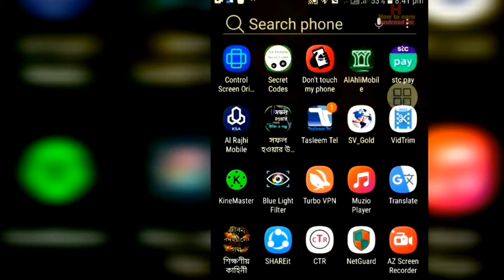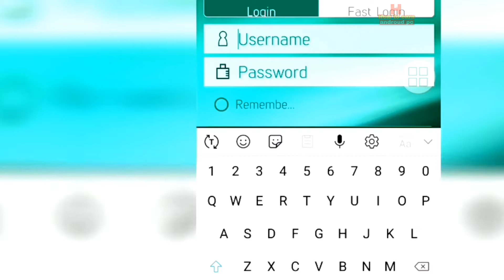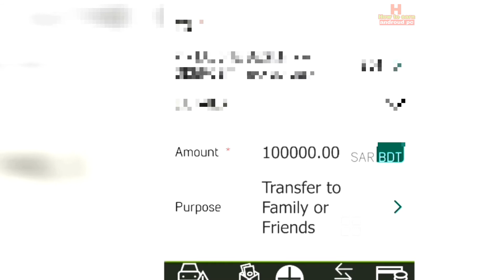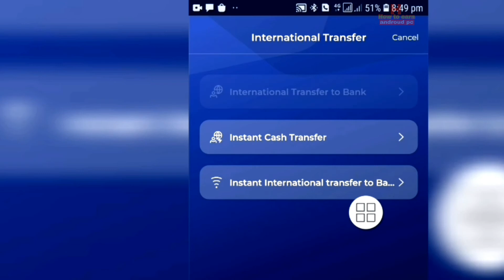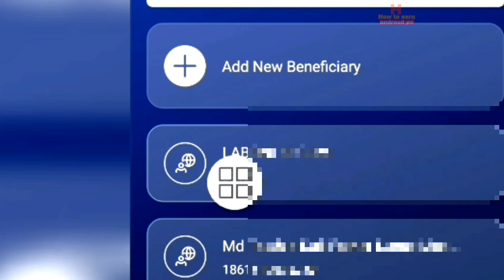Don't Sent money Quick Pay Alahli ncb sent money alrajhi International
Ai Video Tay amI apnader mage share korechi je kibabay apnara Saudi Arabia theme ncb alahly online bank sent money International short account number taka hachay na tai apnara alrajhi online bank diye International transfer korben shirt number check 2021

full details ami video tay Bolshoi

Welcome to my channel "How to earn androud pc" All the topics of Android mobile are discussed in my channel and the general knowledge of all the Android apps is very easy. Any problems of android and android apps are resolved. The functions of any Android apps are presented to the public. The general people can learn something about this. Every day new video is upload to my channel.

Flow me

1) Ncb

2) Ncb bank

3) Ncb bank Quick pay

4) Ncb Se Ncb Transfer money

5) Ncb Se Ncb Riyal Transfer

6) Ncb Se Ncb Transfer Riyal

7) Quick pay Transfer money

8) Quick pay Transfer Quick pay

9) Quick pay Transfer Quick pay Online

10) Ncb Se Transfer Saudi Arabia bank me

11) Ncb Bank se Ncb bank me online Transfer

12) Ncb mobile banking se money transfer

13) Ncb Bank se Ncb bank me online Transfer

14) Online Money transfer

15) Quick pay se transfer Online

16) Transfer money

17) Saudi Arabia me money transfer

18) Ncb Se Other bank Account me money transfer

19) Ncb Bank ka riyal Rate Live

20) Quick pay Ncb Riyal Today

22) alahli se online Transfer money

22) online Transfer alahli se alahli

23) Ncb bank Money transfer Quick pay Transfer

24) Ncb Se Quick pay Transfer

24) Ncb Bank se Other Account Transfer

25) Transfer Online Quick pay Account

26) Online Transfer

27) Ncb Bank ka Mobile banking

28) Quick pay mobile banking registration

29) Transfer Other bank Quick pay Account me

30) Ncb Se money transfer

31) Quick pay Transfer Online

32) Quick pay Account Open Online

32➡️ Ncb bank Money transfer India

33➡️ Ncb bank Money transfer Pakistan

34➡️Ncb Se money transfer Bangladesh

35 ➡️Ncb bank Money transfer Nepal

36➡️Ncb Se Online Transfer money India Nepal Pakistan

37) Quick pay Transfer money Other Account

38) Quick pay Transfer money Other Account Ncb bank

39) Ncb Se Ncb

40) Riyal Rate Live check

41) Today Riyal Rate 42) Aaj ka riyal Rate

43) Riyal Rate 2021

44) Riyal Rate Live

45) Ncb Bank Riyal Rate Live check

46) Ncb to Ncb bank Money transfer

47) Quick pay Transfer money Other Account

48) Online Transfer India Pakistan Bangladesh Nepal

49) Quick pay Transfer Online India

50) Riyal Transfer Online

51) Riyal Rate Live check Pakistan, Bangladesh, India

52) Kaise kare MoMoney transfer Ncb bank Ncb

53) Ncb bank Money Today

54) Aaj ka riyal Rate India

55) Aaj ka riyal Rate Nepal

56) Ncb Bank Riyal Rate

57) Aaj ka riyal Rate Saudi Arabia

58) Ncb to Ncb Transfer

Saudi Arabia

Online Transfer money Saudi Arabia se,

Pakistan ka riyal Rate

 India ka riyal Rate

 online Transfer money

Ncb Bank Name par transfer

Quick pay Transfer name

Money transfer Online

Ncb Bank Transfer

Quick pay Transfer money

Quick pay transfer Quick pay

Today Riyal Rate Live 2021

Money transfer Ncb bank se

Online Banking

Ncb Bank App

ncb bank app download kais kre

Transfer Other bank Account me

Online Transfer money Quick pay
 Ncb Bank Transfer money

Online Transfer money

 Ncb Bank se Transfer money

Money transfer Saudi Arabia

Ncb bank account add

add account number Ncb bank

Online Account Add

 Ncb 87) Ncb beneficiary add other bank account

Quick pay Ncb beneficiary add other bank account

beneficiary add other bank account

beneficiary add India

 beneficiary add Pakistan

beneficiary add Bangladesh

93) beneficiary add India Nepal

94) Online Banking

95) Mobile Banking Ncb bank

96) Transfer Other Ncb bank account video

97) Quick pay Transfer money

98) Transfer money

99) Alahli Bank

100) bank Alahli Saudi Arabia